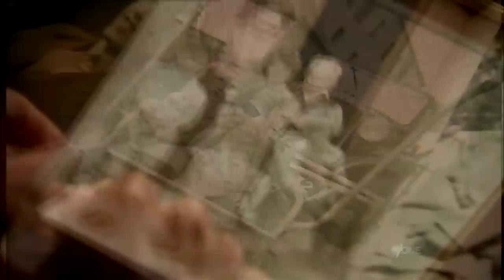Robin and Maurice Gibb - I still love you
A tribute to fraternal twins Robin and Maurice Gibb through the years. They may not have always felt or seemed like twins but it's a special bond. I don't think Robin ever got over Maurice's death, so I hope they are now together again somewhere.
"I still love you", The Bee Gees, from Living Eyes, 1981